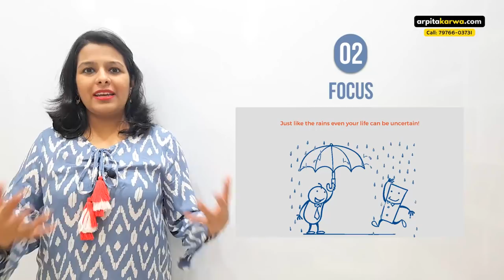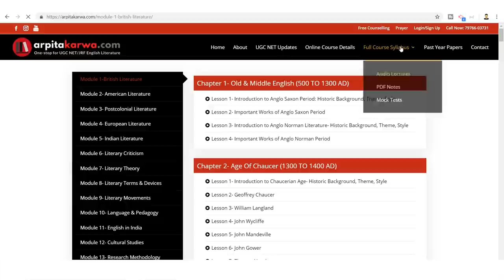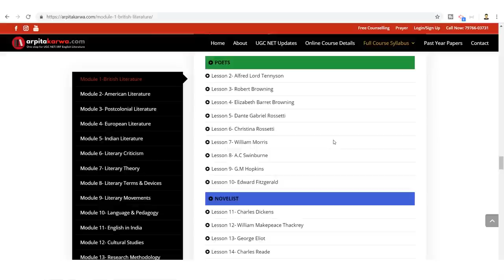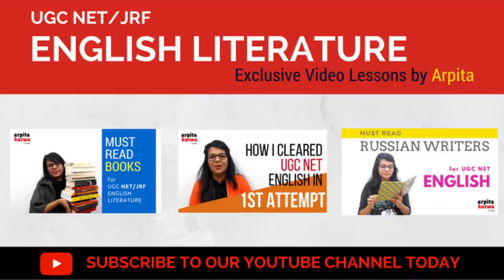How to Utilize Lockdown to Prepare for Upcoming UGC NET Exam | Strategy & Timetable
Since the UGC NET June 2020 Exam dates has not been extended by NTA till now and there is nationwide lockdown in the country in view of coronavirus outbreak, a lot of students are worried about their exam preparation. Don't worry, Arpita is here with some crucial tips for students who aspire to appear for the UGC NET Exam this year. She strongly believe that this is the time to make extra efforts and fight this pandemic without compromising on your studies. Even if the nation is lockdown, your preparation should not stop. Studying at home can prove to be useful for students at this time as it will allow them a completely distraction-free, self-paced environment to work on their weak areas. In this video, she provides an outline showcasing how a UGC NET Aspirant can utilize this extra time to prepare for the examination.

As life comes to a standstill because of COVID-19, thanks to technology, learning can still continue. ArpitaKarwa.com is here with Online Crash Course to ensure that you can prepare for upcoming exam from the safety of your homes.  Prepare confidently with our Online Course & achieve the rank of your choice. Stay Home. Stay Safe. Wash hands. Don't worry. Learn for Free.